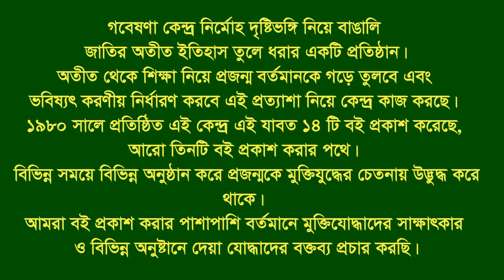Interview of Md Ansar Ali Sarkar * Bagha. Rajshahi. F Fighter. MF.